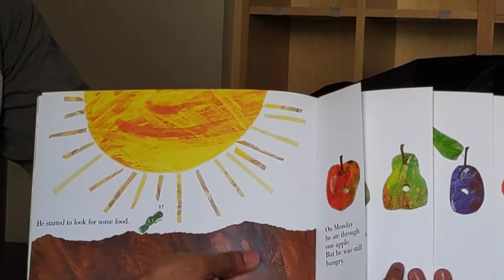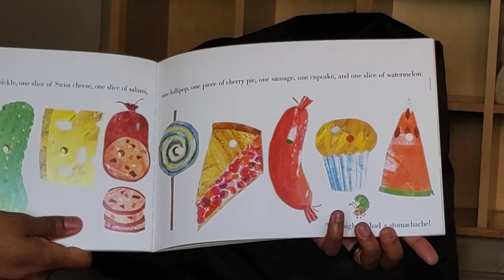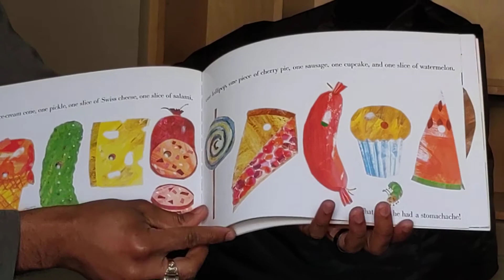"The Very Hungry Caterpillar": MORE Storytime with Mr. Sean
A classic, colorful story for kids. It's fun AND teaches little ones about social skills.